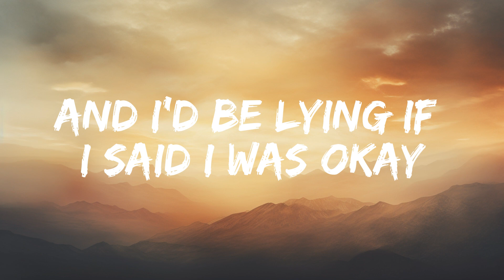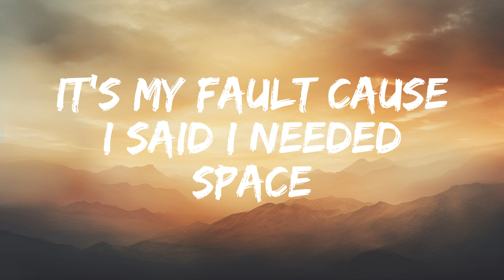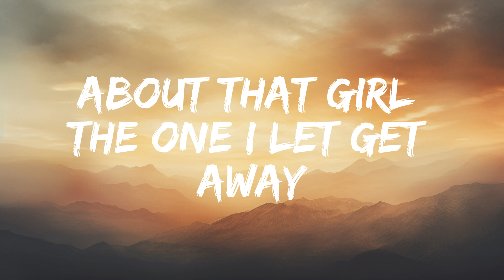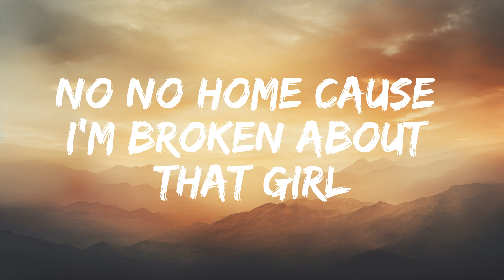Olly Murs – That Girl (Lyric Video) [Quill Lyrics]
Olly Murs – That Girl (Lyric Video) [Quill Lyrics]📜 Lyrics:
✅Follow:  @Musicchill-un1oq

Lyrics:

And I'd be lying if I said, I was okay
This can't be the way it was supposed to be
Now I know, you gotta speak up if you want somebody
Can't let them get away, oh no
You don't wanna end up sorry
The way that I'm feeling every day
(Don't you know?) No, no, no, no
There's no hope for the broken heart
And I've been torturing myself night and day
There's gotta be a way to get you, gotta be a way to get you close to me
You gotta speak up if you want somebody
There's no hope for the broken
No hope for me (no)
No hope 'cause I'm broken
No room to breathe (no)
And I got no one to blame
No home for me (no)
So, you better speak up if you want somebody
You can't let them get away, oh no, no
You don't wanna end up sorry (oh, no)
There's no home for the broken heart
There's no home for the broken
Oh, you don't wanna lose that love
(I'm telling you) you don't wanna lose that love
'Cause there's no home for the broken

best pop songs,olly murs that girl tiktok,that girl,that girl lyrics,olly murs that girl lyrics,that girl lyrics olly murs,70L-7wIM_YA,Quill Lyrics